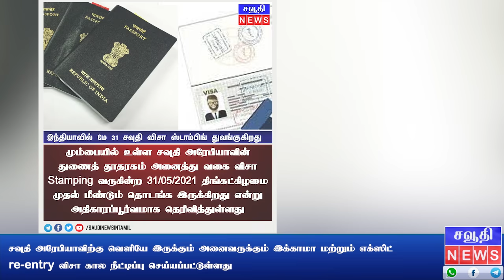Saudi Tamil News | இந்தியாவில் மே 31 சவுதி விசா ஸ்டாம்பிங் துவங்குகிறது | ksa News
சவுதி அரேபியாவிற்கு வெளியே இருக்கும் அனைவருக்கும் இக்காமா மற்றும் எக்ஸிட் re-entry விசா கால நீட்டிப்பு செய்யப்பட்டுள்ளது

இந்தியாவில் மே 31 சவுதி விசா ஸ்டாம்பிங் துவங்குகிறது

சவுதியில் இரண்டாவது டோஸ் COVID-19 தடுப்பூசி ரத்து செய்யப்படுவதாக கூறப்படுவதை சுகாதாரத்துறை அமைச்சகம் மறுத்துள்ளது.

சவூதி அரேபியாவில் கருப்பு பூஞ்சை நோய் இதுவரை பதிவாகவில்லை என்று சுகாதார அமைச்சகம் கூறியுள்ளது

சவுதியில் தடுப்பூசியால் யாரும் இறக்கவில்லை  என்று சுகாதார அமைச்சகம் தெரிவித்துள்ளது.

உங்களுக்கு ஏதேனும் சந்தேகங்கள் ஏற்பட்டால்  எங்களை வாட்ஸ்அப் ஹெல்ப்லைன் நம்பர் மூலம் அணுகவும்